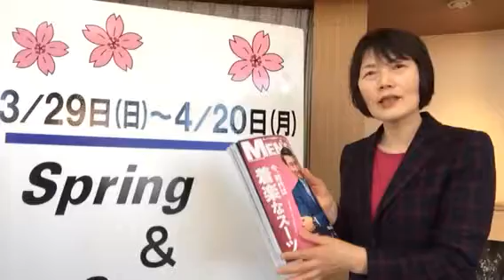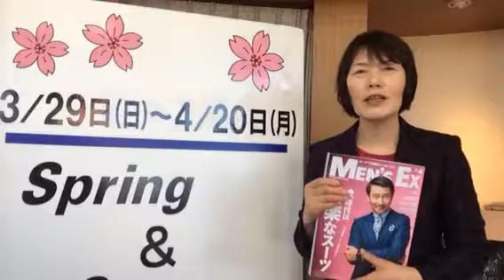イベント・水戸・春夏オーダー・スーツ・ジャケット・受注会・Yシャツも・